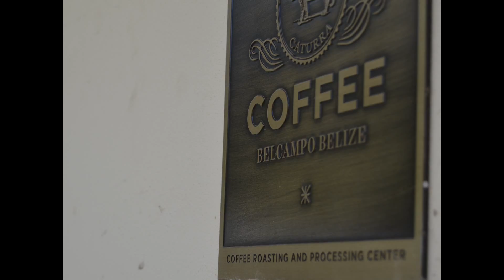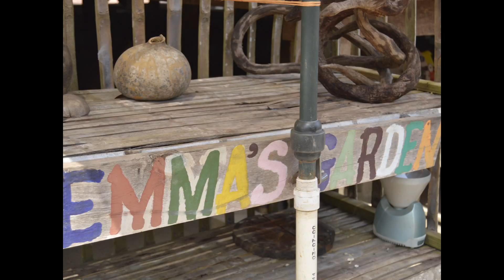Belize Study Abroad 2016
This slideshow was created by Allie Hicks during a study abroad trip to Belize. The students involved with this trip were immersed in the Belizean culture and were able to capture images while visiting different agritourism sites.